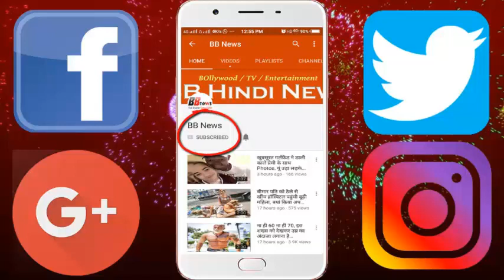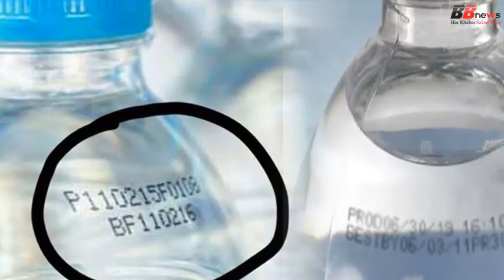आखिर क्यों पानी की बोतल पर क्‍यों लिखी होती है एक्‍सपायरी डेट...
Why is the water bottle written on the expiry date?

Life is life, without which life can not be imagined. It is our endeavor to keep the water always with us when we go out of the house, but in a hurry we forget to keep the water together, in such a way, we use bottled water in the market. You must have seen that whenever we buy outside water, it is written on expiry date. But when the water is not bad, why is it expiry date written on it? Do you know this thing?

Keeping the water open, bacteria and dirt come in water automatically. But the taste of water is never bad. The question arises that if water does not expire, then expiry date is written on water bottles. Let us tell you that there are many other reasons behind this.

Expiry date written on bottled water is not for water but for bottle because the water is generally not bad. The biggest reason for this is the bottleneck packing failure. Do not get the right temperature and stay in the car for long periods. Due to all these conditions, expiry date is written on water bottles. However, after the expiry date on the bottle, water quality can be affected by packaging and other environmental factors. Apart from this, some plastic leaves the chemical element in the water after coming in direct contact with the heat. Let's explore in detail.

For a few days after leaving the water in a glass, its taste changes. The reason for this is that when water comes in contact with other elements its pH level changes and it becomes more acidic. Does this mean it is unsafe? No.

Minor growth in acidity in water is harmful only for shellfish. But you are human. After tasting a glass of water for a few days, it becomes a little weird because the air from carbon dioxide changes the water of the water, which makes it more acidic.

Typically, tap water contains chlorine and it multiplies multiples of bacteria in a day or two but after this it becomes a breeding site for Kai and larva. It is attached to the dust attached to your house and makes the water really unsafe.

BB NEWS!!